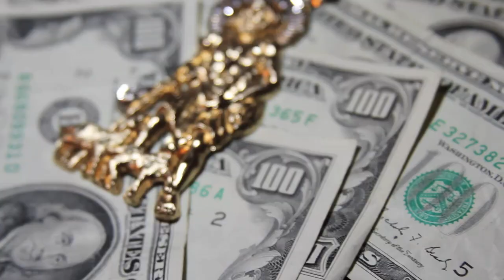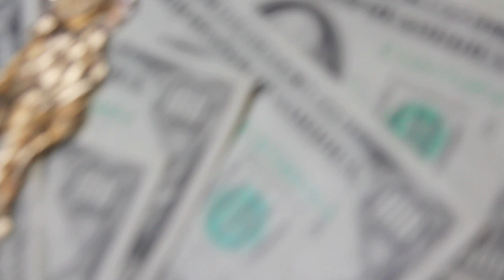Paco-SEGAgamegear swag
"oh man secret video about to come out any min (SEGA GAME GEAR SWAG) your going to see the inside classified life of dolphin mobr hasn't ever been seen before"